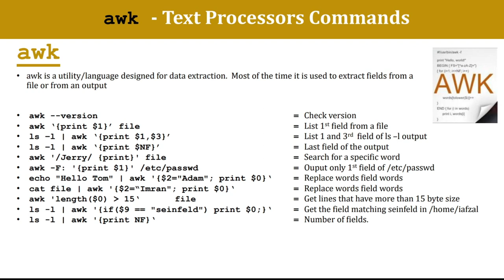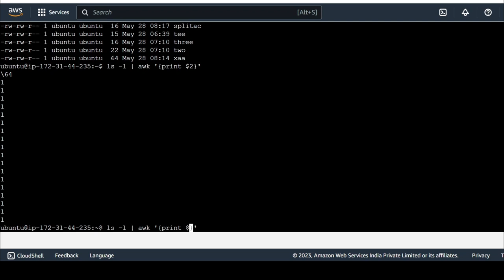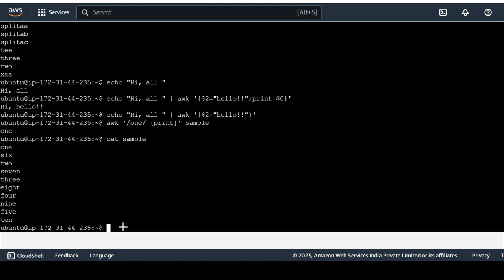Linux Awk | Tamil | HarshaSelvi